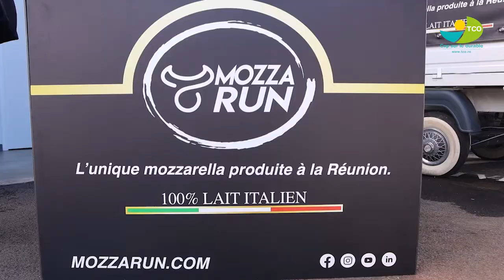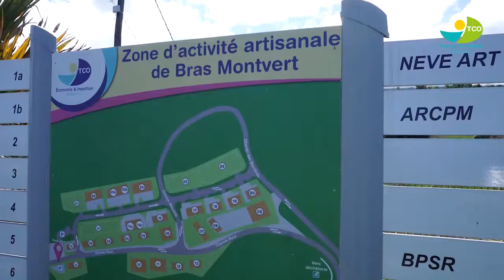ZAE de Bras-Montvert : site de production de la 1ère Mozzarella péï "Mozza Run"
Ce jeudi 25 février 2021 a eu lieu l’inauguration du site de production de la première Mozzarella péï  « Mozza Run », située dans la zone d'activités économiques de Bras Montvert à Trois-Bassins.

Irchad OMARJEE, Vice-président du TCO, et Alessandro LAMPIS, gérant de la société "Mozza Run", nous en disent plus...